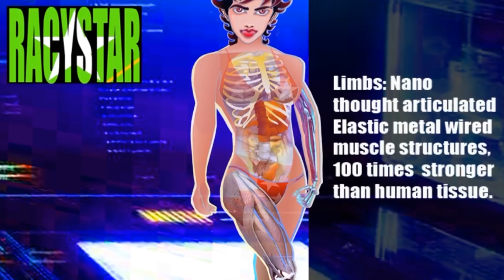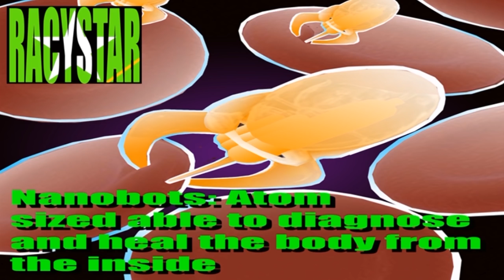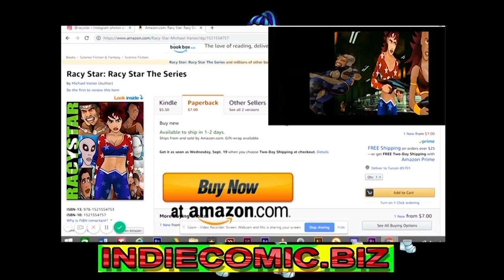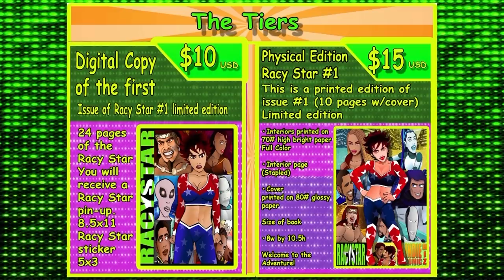Racy Star, CGI, Animation, Cartoon,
Racy Star the transhuman with superhuman ingenuity is adventuring through a revolutionary universe, Racy is destined to be a legend.

In pursuit of justice, our heroine inadvertently saves the universe.

There is no fury like Racy Star scorned!

From the Earth Ring Station to the Underground Cites to Surface City, Racy Star has traveled the universe and has fought many battles for truth and justice Our heroine Racy Star enters the digital world, the battle with Darklight has just begun.
The SciFi adventure takes place in the year 2112.

Please join the adventure: Google Racy Star, we are proud to say we have the front page !

Youtube Indie Comic Biz

We plan to make Racy Star a franchise, creating Racy Star action figures, hats, shoes, jackets, posters, comic books, these things will come in time.

Indie Comic Biz we will continue to be a platform for comic book artist to showcase their work, link up and help the artist to succeed in the industry.

Help Racy Star become an animated series. Indie Comic Biz needs your support, to fund Racy Star the animated series and graphic novel.

This is our first Kickstarter the and we are very happy to be among the thousands of successful campaigns.
We want to create a feature-length film of Racy Star; our short video presentation is like squeezing a mountain onto a hilltop. We want to do in a short time something that could take possibly years to do without support.

The funds would permit us to produce the cartoon Racy Star for your entertainment without being told that Racy Star is not what the top three is looking for, or we don’t have the funds to print 5000 copies for Diamond Distribution. If you have a dream you go for it, no matter how hard it is or what it takes!

We thank the thousands of followers and likes that we get from Facebook and Instagram we love you all!

Kickstarter has also been key to engaging a huge number of people very quickly in supporting other projects and Indie Comic Biz is hopeful that Racy Star can find an even wider audience through a successful campaign.

Racy Star is the first original cartoon to come to the screen from Michael Vanier, a veteran of the US Armed Forces and an award-winning artist who has worked for years on the Racy Star adventure.

Michael Vanier has spent the last 10 years developing Racy Star and is looking forward to working with artist, writers, and animators to bring the adventure to the big screen.

Indie Comic Biz is seeking to raise $5000 for at least an hour and fifty-minute animated film and graphic novel that will be printed on demand.

Racy Star has enough completed material to complete the graphic novel, we will need to bring in a team of artist and writers, thanks to our Facebook group Indie Comic Biz we are collaborating with some of the best in the business.

Racy Star the comic book will be printed at Ka-Bam printing

Please support our efforts and have fun~ we hope to provide you all with quality entertainment.